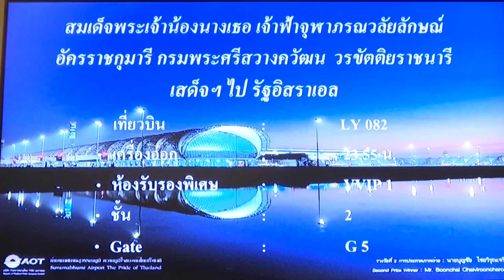กรมพระศรีสวางควัฒน พระราชทานพระวโรกาสให้เอกอัครราชทูตวิสามัญแห่งรัฐอิสราเอลประจำประเทศไทย เฝ้าฯ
วานนี้ เวลา 21.28 น. สมเด็จเจ้าฟ้าฯ กรมพระศรีสวางควัฒน วรขัตติยราชนารี เสด็จไปยังห้องรับรองพิเศษ ชั้น 2 อาคารห้องรับรองพิเศษ ท่าอากาศยานสุวรรณภูมิ อำเภอบางพลี จังหวัดสมุทรปราการ พระราชทานพระวโรกาสให้ นางออร์นา ซากิฟ เอกอัครราชทูตวิสามัญผู้มีอำนาจเต็มแห่งรัฐอิสราเอลประจำประเทศไทย เฝ้าในโอกาสเข้ารับหน้าที่ ก่อนจะเสด็จไปทรงปฏิบัติพระกรณียกิจยังรัฐอิสราเอล ระหว่างวันที่ 4-17 มีนาคมนี้

ทั้งนี้ ไทยและอิสราเอล มีความสัมพันธ์ทางการทูตเป็นเวลา 69 ปี และมีความร่วมมือระหว่างกันในหลาย ๆ ด้าน ซึ่งสมเด็จเจ้าฟ้าฯ กรมพระศรีสวางควัฒน วรขัตติยราชนารี ทรงชื่นชมในความเข้มแข็ง และความสามัคคีของอิสราเอล รวมถึง เรื่องความก้าวหน้าทางการวิจัยและการแพทย์ที่มีความทันสมัย โดยเฉพาะด้านโรคมะเร็ง